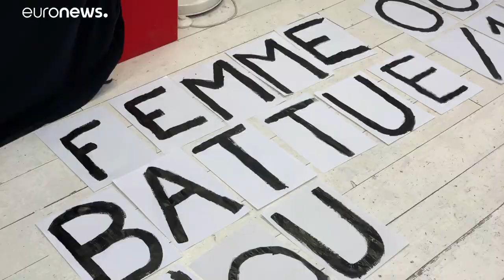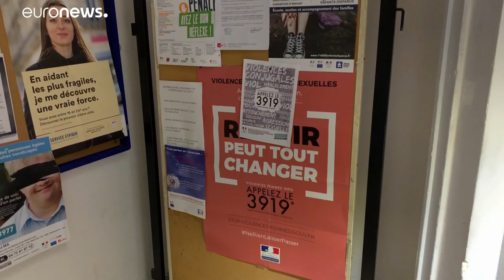5 Uhr morgens im Kinderzimmer - Was tun gegen Femizide in Frankreich?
Informieren und die Polizisten besser ausbilden - das sind einige der Ansätze im Kampf gegen Gewalt gegen Frauen.…